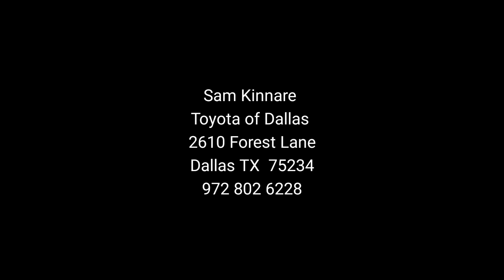Samkinnare Tacoma Black TRDDport